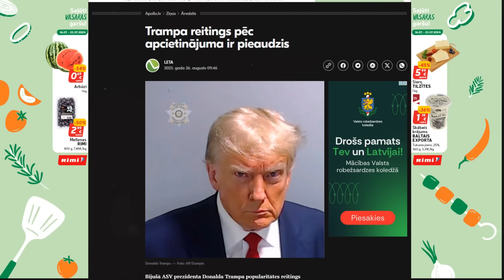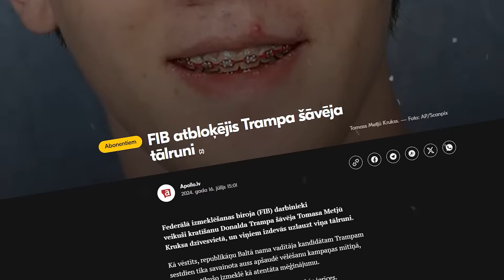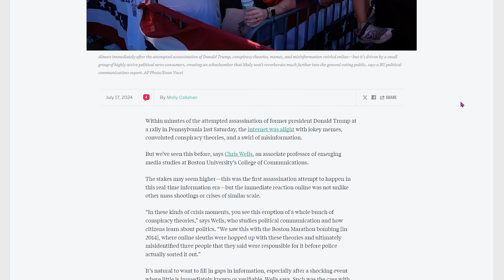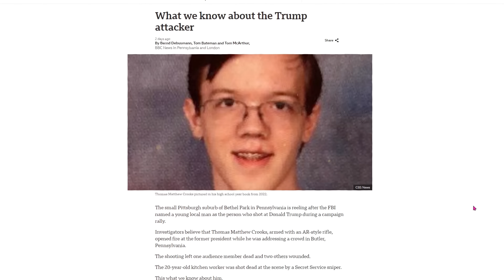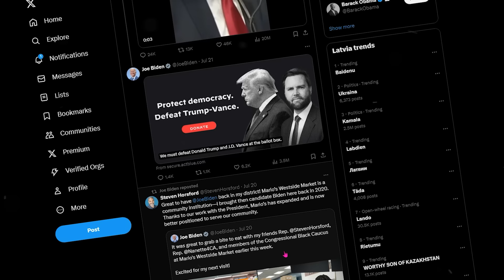DROŠĪBAS DIENESTU neveiksme? Kā PROFESIONĀĻI nepamanīja SLEPKAVU-AMATIERI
Jūlija vidū pasauli pāršalca kāds ļoti šokējošs un pat politiski globāls incidents, kas iespējams var ietekmēt pasaules lielvaras – ASV turpmāko politiku. Proti, priekšvēlēšanu periodā notika atentāta mēģinājums pret gaidāmo vēlēšanu prezidenta kandidātu Donaldu Trampu. Bijušais prezidents un viens no diviem galvenajiem kandidātiem uz jauno prezidenta termiņu apšaudē tika ievainots ausī, taču bojā gāja kāds cits cilvēks, un vēl kāds - tika smagi ievainots. Pēc terorakta Trampa reitingi ir strauji pieauguši un saistībā ar to visu ir parādījušās arī dažādas sazvērestību teorijas .